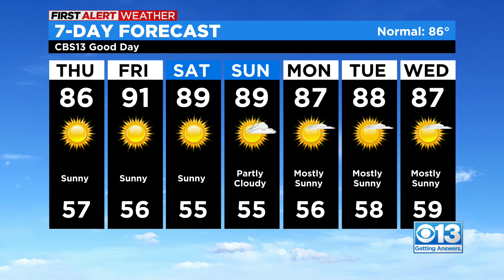Thursday weather forecast - Sept. 29, 2022